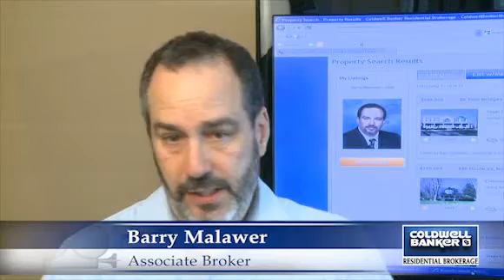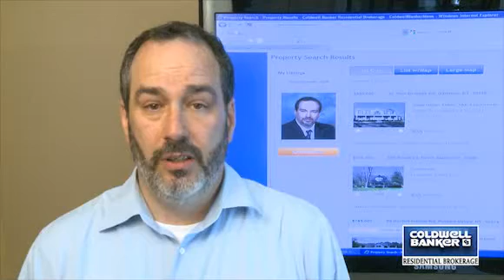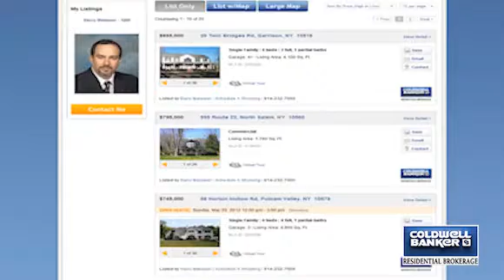Barry Malawer Video Resume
We would like to introduce Barry Malawer of the Coldwell Banker Residential Brokerage Sales Office in Katonah, NY.  Please enjoy the video.